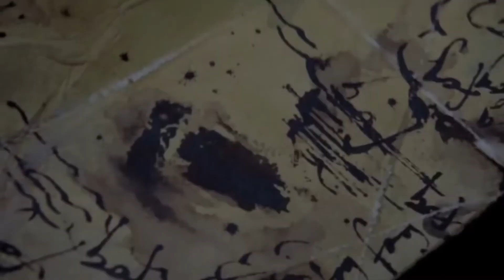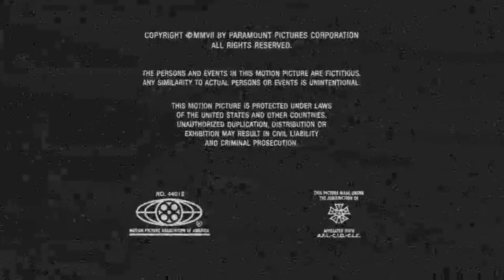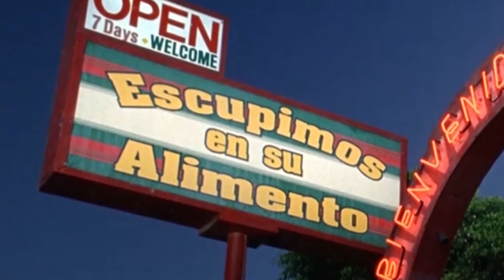8 Hidden messages in popular MOVIES! | Faraday